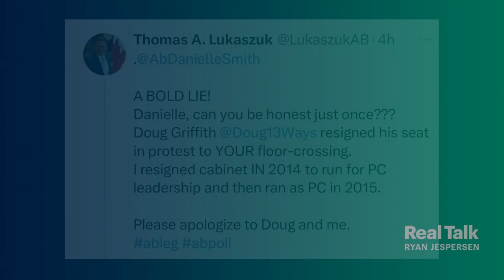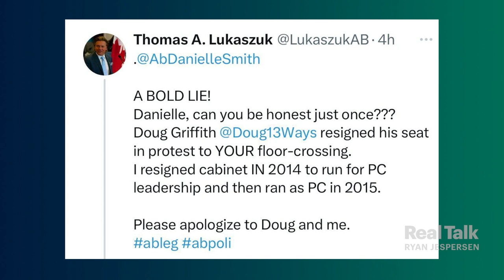Fact Check: Danielle Smith Called Out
Ryan got a call from a certain former Deputy Premier of Alberta after yesterday's interview with Danielle Smith. It set the table for today's Fact Check edition of Trash Talk presented by Local Environmental Services!